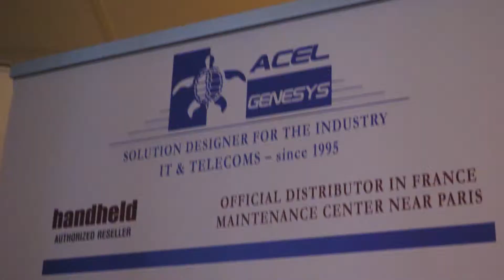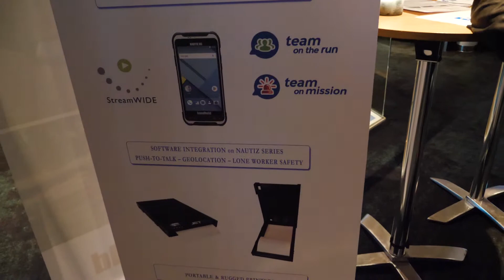HBPC 2019: Showcase Partner - Acel Genesys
Acel Genesys is one of this year's Showcasing Partners at Handheld Business Partner Conference 2019.